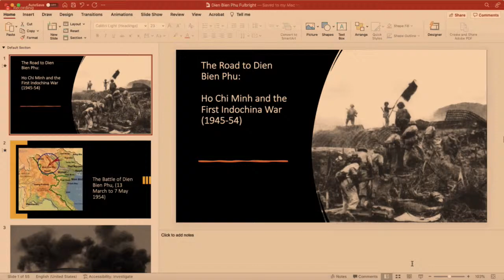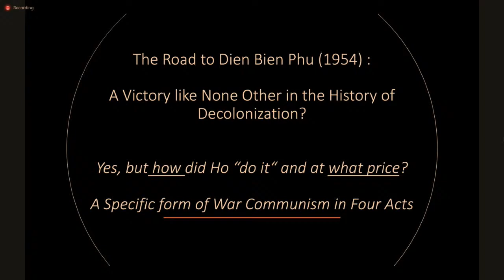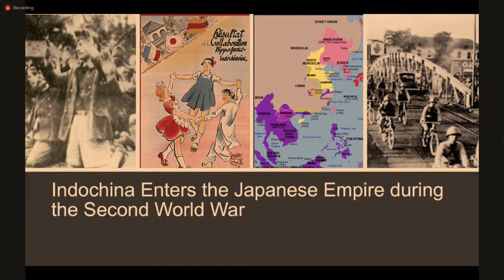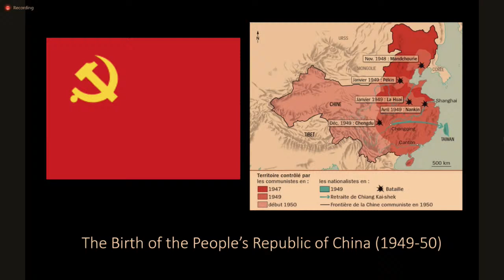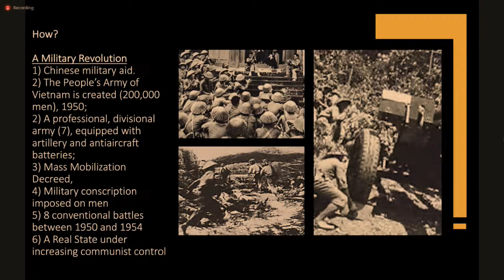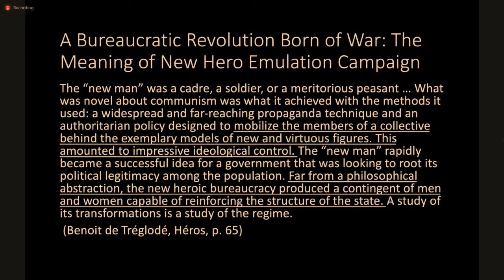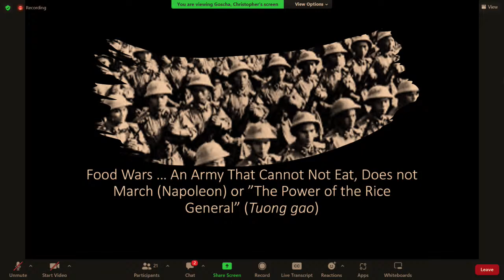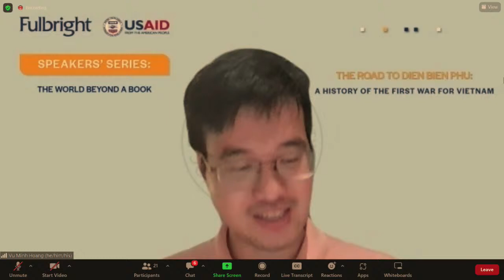Fulbright Speakers’ Series with Prof. Christopher Goscha | The Road to Dien Bien Phu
On May 7, 1954, when the bullets stopped and the air stilled in Dien Bien Phu, there was no doubt that Vietnam could fight a mighty colonial power and win, not like a ‘guerilla tiger’ but as a modern conventional army, a ‘war elephant’. After nearly a decade of struggle, a nation forged in the crucible of war had achieved a victory undreamed of by any other national liberation movement.
In his famous critique of colonialism, The Wretched of the Earth, Franz Fanon asked how the Vietnamese had been able to generate such revolutionary violence to win. In the upcoming talk, Christopher Goscha will try to answer that question. Nationalism was important, but it was not the only ingredient that explains how Ho Chi Minh turned a ragtag guerrilla army into a modern fighting force capable of bringing down the French army, a feat no other war of decolonization has ever duplicated.